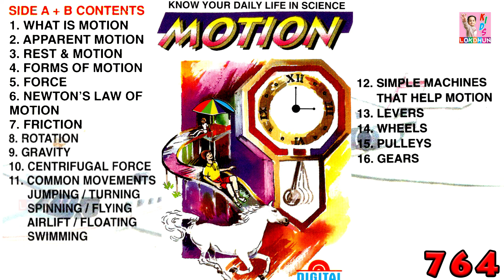FORCE and MOTION | Cool Science Experiments for KIDS | Kids Lokdhun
Story :-  Cool Science Experiments for KIDS